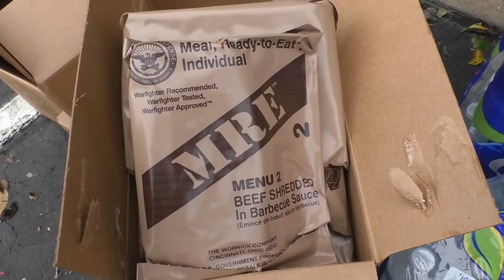Decatur County suffers from extreme wind storms